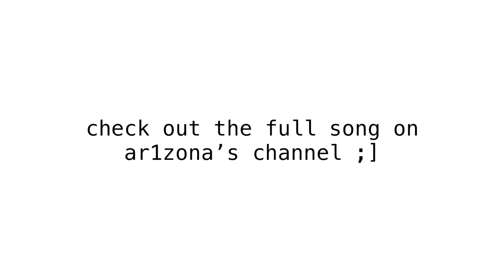Do We Have A Deal? { TEASER }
after nearly a month's work and pretty much no teasers, this project is done!! this is a collaboration with the INCREDIBLY talented and underrated DSMP fansong creator, @ar1zona! The full video and song will be posted on their channel, so do them (and me ;0) a favor and go check it out! :D